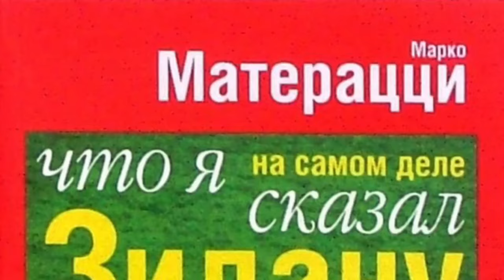ИНТЕРЕСНЫЕ ФАКТЫ ИЗ МИРА ФУТБОЛА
🍸 КОКТЕЙЛЬ ЗНАНИЙ 🍸

★ Интересные Факты
★ Загадки Истории
★ Полезные Знания